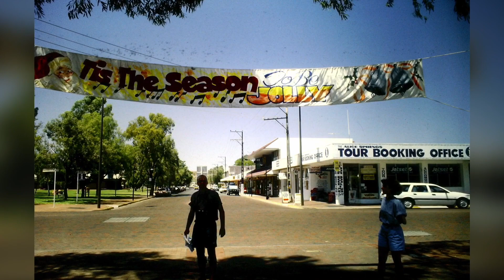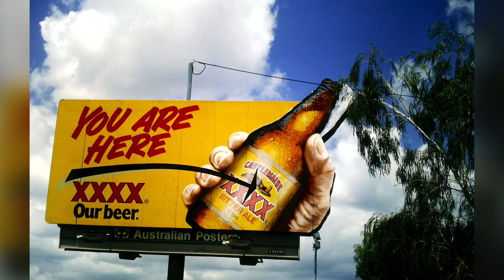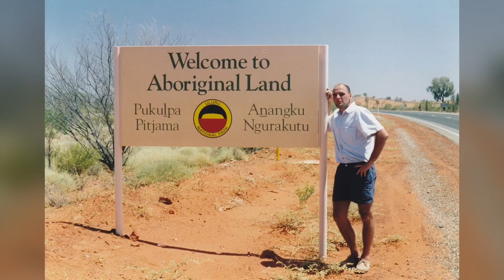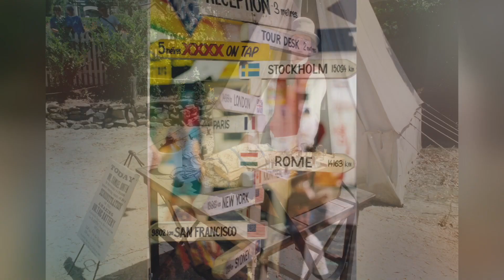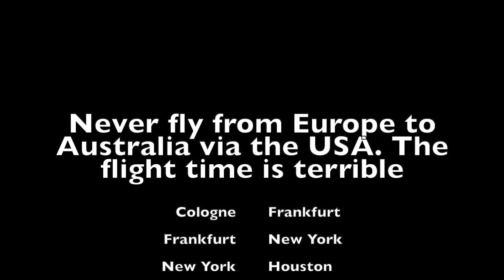New York - Australia - Hawaii tour with Katja and Norbert - 1992/93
Shortly before Christmas 1992 I flew to Australia with Katja and Norbert via New York. We did a round tour there (Sydney, Brisbane, Cairns, Great-Barrier Reef, Alice Springs, Ayers Rock, Melbourne and back to Sydney). Afterwards we flew back home via Hawaii. While it was summer in Australia, New York was super icy cold. And on Hawaii you always have summer time I guess.

It was a very nice, but also stressful tour, because of the many flights and the severe time difference. Especially if you are flying over the USA. We were on the road for a total of about 5 weeks. Katja was 24 years old at the time, Norbert and I 29.

My personal mega-highlight was the "Lone Pine Koala Sanctuary" in Brisbane. Here we bought the cheeky Dr. Koala (a stuffed koala) too. Of course the whole tour was something special. And I've already been to a mega-cities like New York 4 times.
I would love to do a bicycle tour in Australia in the next few years. And if feasible to work as a volunteer in the Lone Pine Koala Sanctuary for a few weeks, if I am allowed to. That means the whole tour can take longer than 6 months.
Actually, Katja and I planned to do this together - she will then have to accompany me from heaven, which I am sure she will do.
On Monday December the 12th in 2016 Katja died unexpectedly by suicide.  She suffered from an anxiety disorder, which she most likely got in her early childhood. On that day the agony must have been so unbearable that she saw no other way out.Our friendship did last more than 33 years (see a movie of her

Sorry for the poor picture quality - But smart-phones or digital-cam‘sc weren't invented at that time.

The movie consists of 3 parts:

00:00 - 02:14 New Your
02:15 - 08:02 Australia
08:02 - 09:43 Hawaii